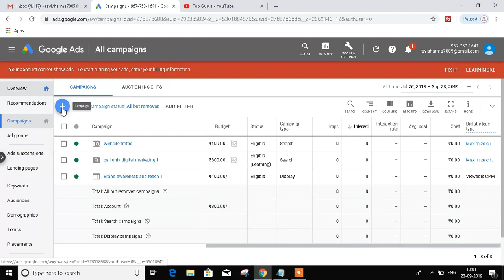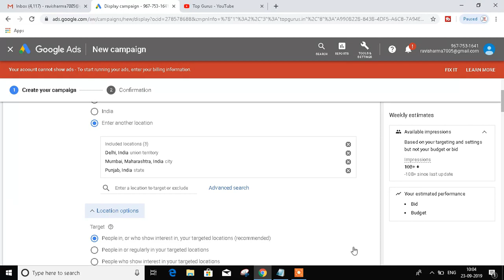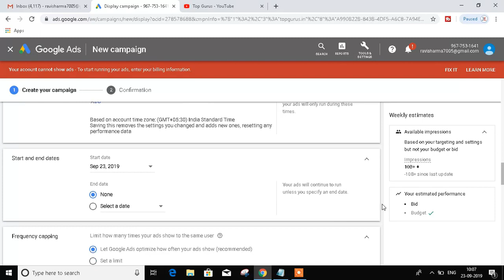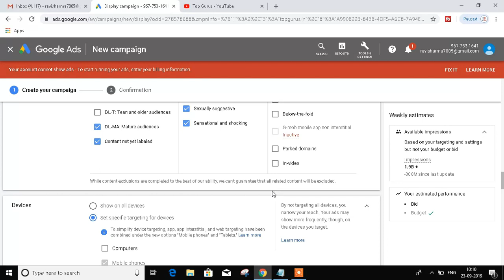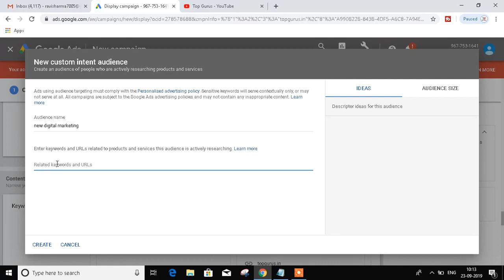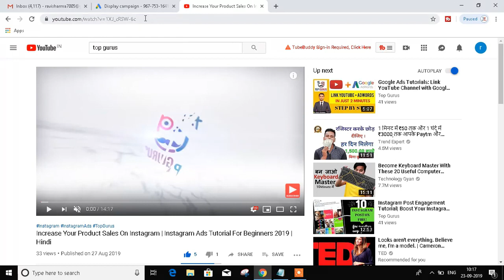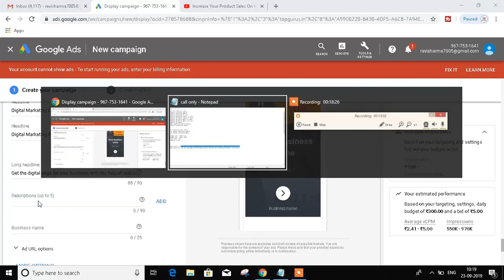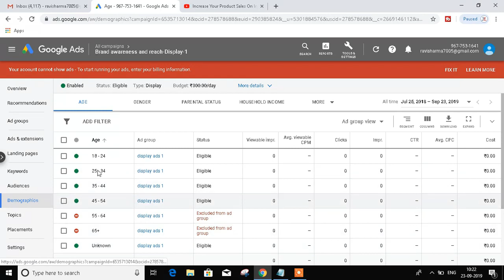How to create Google Display advertising?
Display ads can help you promote your business when people are browsing online, watching YouTube videos, checking Gmail or using mobile devices and apps. The Google Display Network reaches 90% of Internet users worldwide, across millions of websites, news pages, blogs and Google sites like Gmail and YouTube.